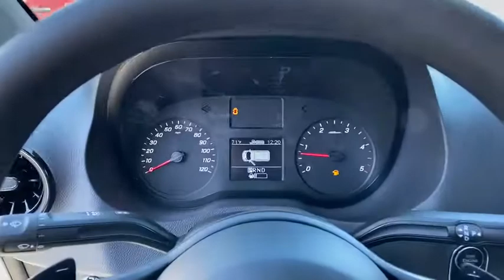2020 Mercedes-Benz Sprinter_2500 Duluth, Lawrenceville, Cumming, Johns Creek, Atlanta, GA S1048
Arctic White New 2020 Mercedes-Benz Sprinter_2500 available in Duluth, Georgia at  Atlanta Classic Cars. Servicing the Lawrenceville, Cumming, Johns Creek, Atlanta, GA area.
2020 Mercedes-Benz Sprinter_2500 Cargo 170 WB - Stock#: S1048 - VIN#: W1W4ECHY6LT032232

Arctic White 2020 Mercedes-Benz Sprinter 2500 Cargo 170 WB High Roof RWD 7G-TRONIC 7-Speed Automatic 3.0L V6 TurbodieselbrbrKnapheide Partition Duratherm Wall Lining Stabiligrip Wood Flooring 2 Additional Master Keys ATTENTION ASSIST Blind Spot Assist Comfort Drivers Seat Comfort Overhead Control Panel Comfort Package Comfort Package w/Seat Addition Comfort Passengers Seat Cruise Control Driver Comfort Head Restraint Driver Convenience Package Driver Seat Base 12V Power Outlet Driver Seat Lumbar Support Electrically Folding Exterior Mirrors Exterior Parking Camera Rear Front Passenger Lumbar Support Heated & Electrically Adjustable Exterior Mirrors Multifunction Steering Wheel Passenger Comfort Head Restraint Storage Compartment Hinged Lid.